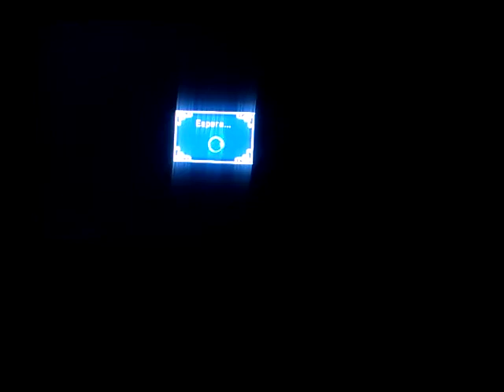Saint seiya brave soldiers online batle Rank Match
SAIN SEIYA BRAVE SOLDIERS ONLINE BATLE (LEO) IKKI VS ICHI (HIDRA) RANK MATCH